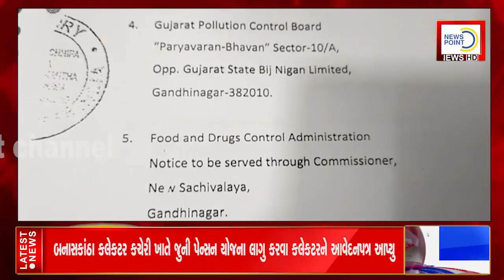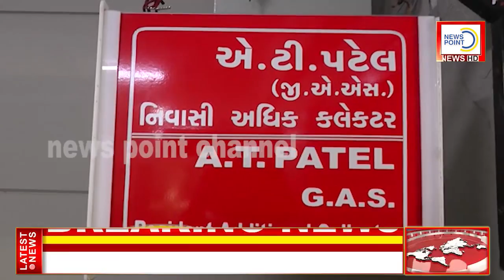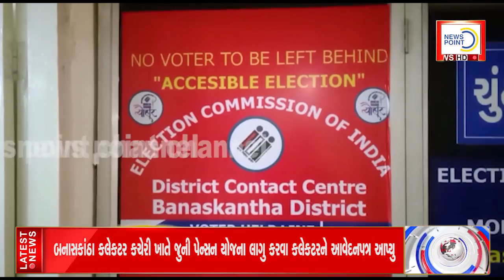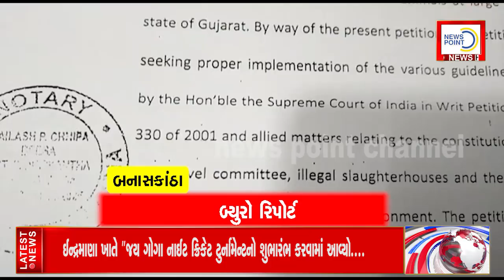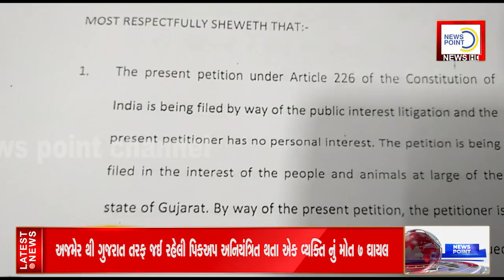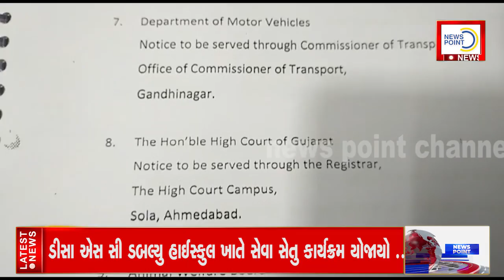news point channel 27 11 2021